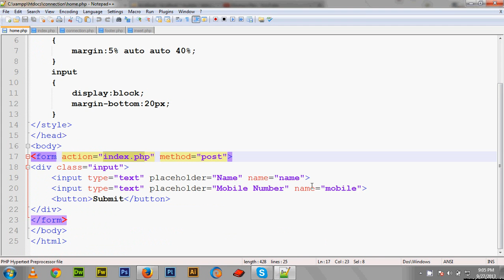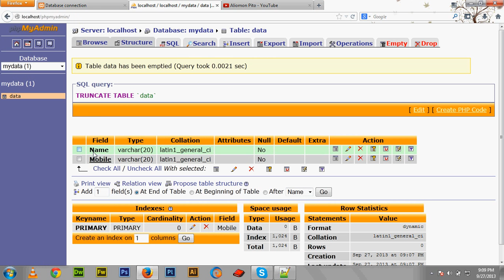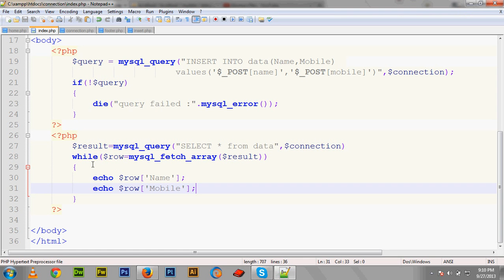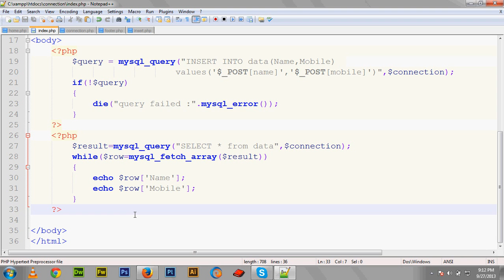php bangla tutorial #16 (data show from database table)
In this tutorial you will know about mysql_fetch_array() , and you will learn how can data show from database.I think this tutorial will help you. Thanks all. :)